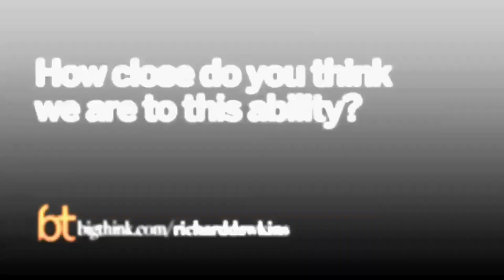Річард Докінз (Richard Dawkins): Коли зустрічаються геноми та iPhone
У цьому відео біолог та популяризатор науки Річард Докінз ділиться своїми думками про важливість розвитку технологій та інтернету як засобу масової комунікації.  Річард Докінз припускає, що розвиток технологій та масових комунікацій дасть ще більший розвиток біології,  і в підсумку приведе до революції в медицині.

✅  Усі відео  проєкту "Цікаво про науку"